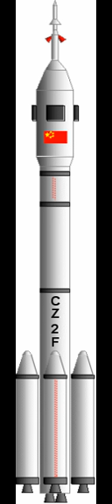China Academy of Launch Vehicle Technology | Wikipedia audio article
00:01:32 Subsidiaries

- Socrates

SUMMARY
The China Academy of Launch Vehicle Technology (CALT) is the premier space launch vehicle manufacturer in China and one of the major launch service providers in the world. CALT is a subordinate of the larger China Aerospace Science and Technology Corporation (CASC). It was established in 1957 and is headquartered in the southern suburbs of Beijing.
Its major contribution to Chinese launch capability has been the manufacture of the Long March family of rockets. CALT has 31,600 employees and at least 13 research facilities. The current Chief Designer is Long Lehao.CALT is also planning two spaceplanes. They would both be single-stage to space sub-orbital rocketplanes. One would be a 10-ton 4-passenger plane that would fly to 100 km at Mach 6. The other would be a 100-ton 20-passenger plane that would fly to 130 km at Mach 8. They would be equipped with liquid methane/liquid oxygen rocket engines. The larger spaceplane would also be able to carry a strap-on space rocket, making it function as the first stage of a two-stage to orbit space launch platform. That rocket would launch above the Karman line, and lift 1-2 tons to LEO.